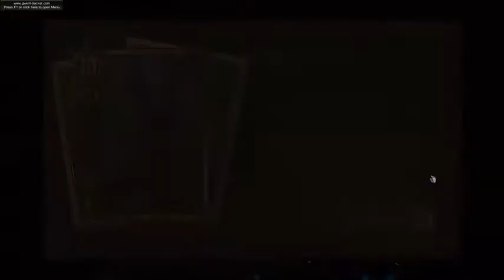GwentCast - Pain Skellige vs Dwarfs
Gwent cast of Pain Skellige vs Dwarfs.

If you have a video you's like to see cast, feel free to shoot me a link at . Cross your fingers for a replay function.